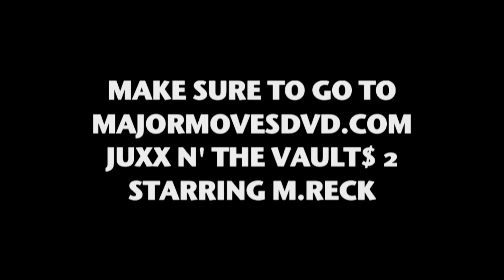Speakin In Tongues Remix-M Reck & Streetz (Official Video) Speak N Gunz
M. Reck And Streetz- Speak N Gunz Or Speaking Tongues Rmx. Directed By Major Moves Dvd/Freak Genius tv/ M. Reck,  Off That Much Anticipated Juxx N' The Vaults 2 Mixtape By M. Reck.